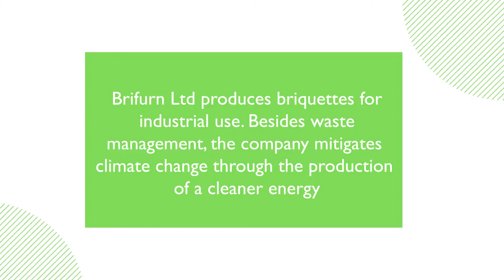Brifurn Limited: Converting waste coffee husks and maize cobs into sustainable energy sources.